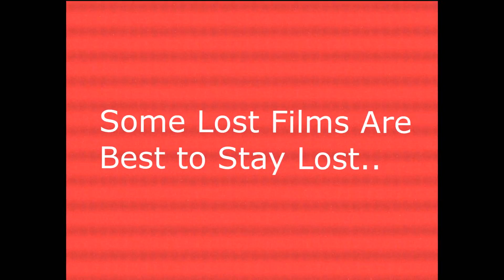Door 1 of the 5 Doors to Hell (Promo Teaser)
It's the story of a VHS tape that consist of a lost (and cursed) shot on video horror movie from the 80's! This is just a teaser video to show you guys that I'm very much for certain this will be my next movie. I've been working on the script and I'd like to get to shooting it as soon as next month if possible.